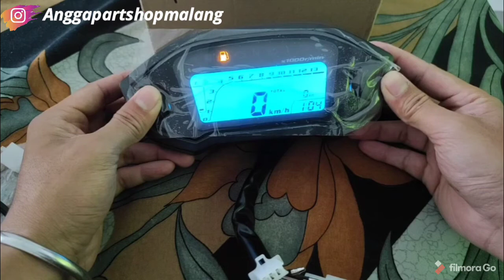Review lengkap speedometer monkey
Kupas lengkap speedometer monkey

9 soket pin :

1. Merah        : Jam ( + )
2. Biru / Hijau : RPM ( + )
3. Biru Muda   : Sen RH ( + )
4. Hijau          : Massa ( - )
5. Kosong
6. Biru           : Dim ( + )
7. Hitam         : Kunci kontak ( + )
8. kosong
9. Orange       : Sen LH ( - )

Soket 6 pin : Semua bermuatan ( - )

1. Hijau Muda / Merah : Netral
2. Pink                      : Persneleng nomor 1
3. Biru / Merah           : Persneleng nomor 2
4. Kuning                   : Persneleng nomor 3
5. Merah                   : Persneleng nomor 4
6. Hijau / Hitam          : Persneleng nomor 5

3 soket pin : sensor speed ( km )

2 sekun kabel :

1. Hitam      : Injection ( MIL )
2. Abu - Abu : Pernseleng nomor 6 ( - )